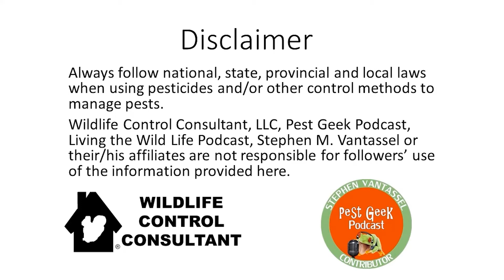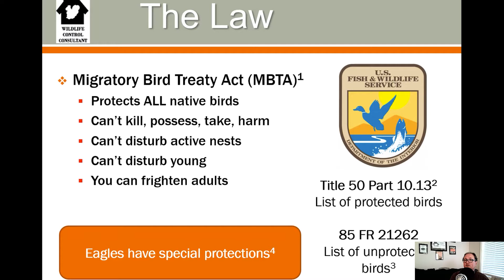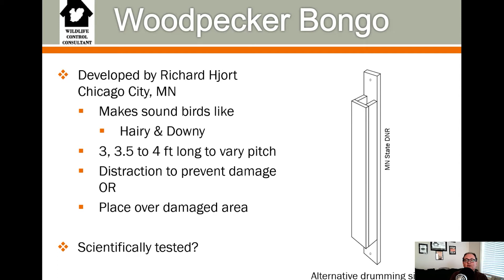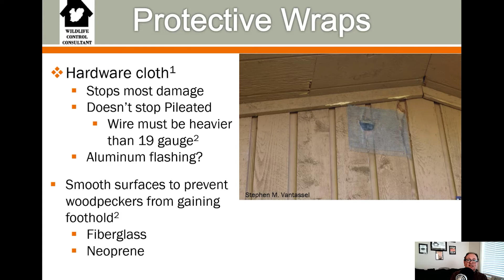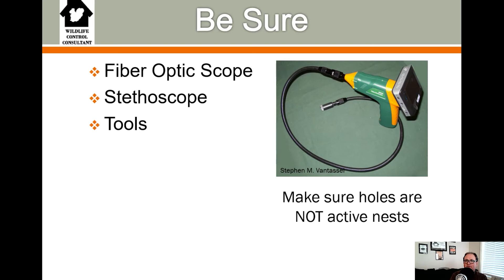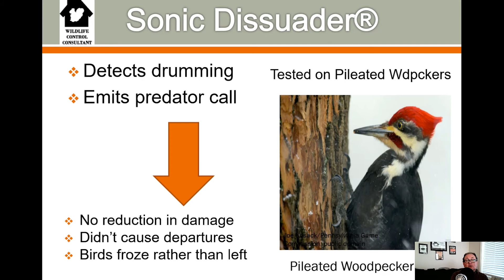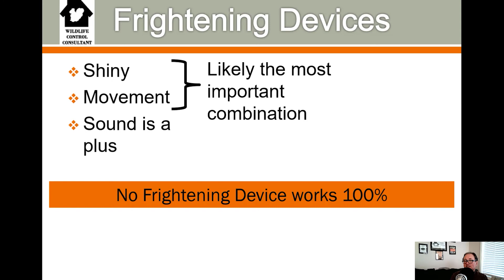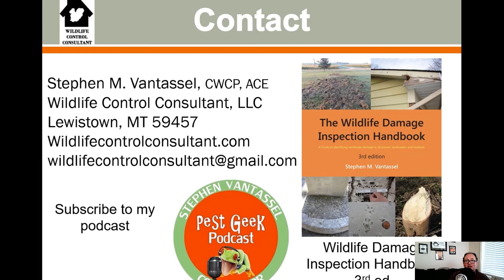The Living The Wildlife Podcast With Stephen Vantassel: Woodpecker Control Techniques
On today's Living The Wildlife Podcast With Stephen Vantassel,  learn about woodpecker control techniques and products that can help you.